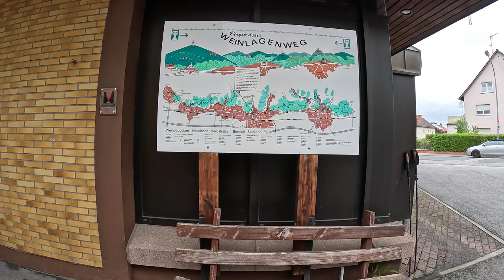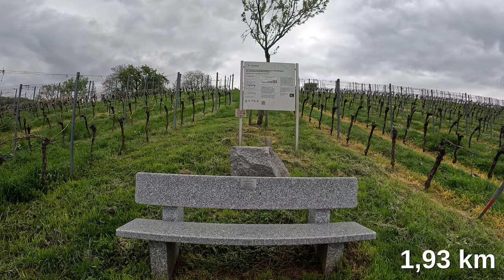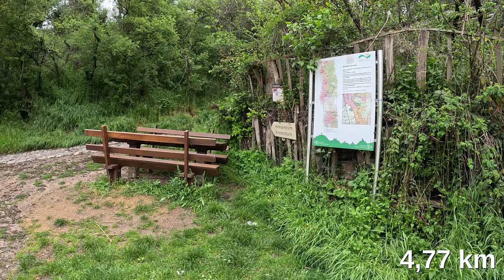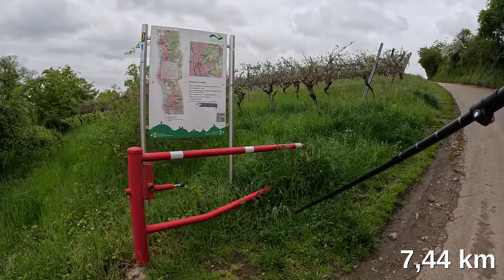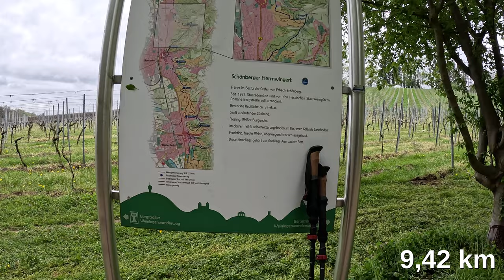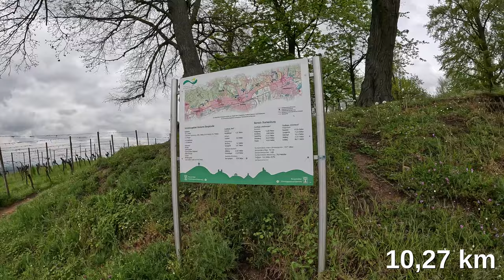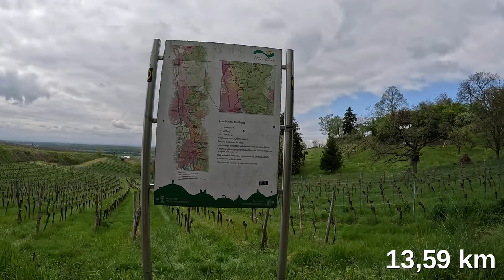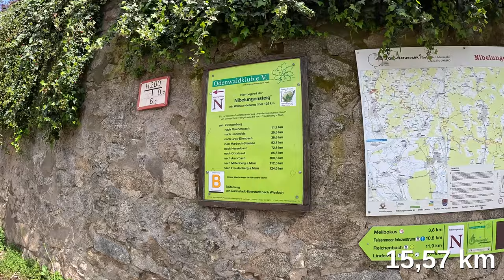Bergsträßer Weinlagenwanderung 2023 von Heppenheim über Bensheim und Auerbach nach Zwingenberg in 4K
Am 1. Mai 2023 fand wie jedes Jahr am Tag der Arbeit wieder die große Bergsträßer Weinlagenwanderung statt. Wir waren zwei Tage zuvor vor Ort und haben uns die gesamte Feststrecke angeschaut. Los geht es beim Viniversum in Heppenheim. Von hier aus läuft man Richtung Osten ins Hambacher Tal. Nach 670 Metern geht es linker Hand steil die Weinberge hoch. Von hier aus wandert man durch die Weinlagen weiter Richtung Norden nach Bensheim, wo man westlich des Hemsberges wieder ins besiedelte Stadtgebiet runterläuft. Weiter geht es durch die kleinen Straßen und Gassen auf halber Höhe und nach Überquerung der Nibelungenstraße über die Kalkgasse wieder in die Weinberge. Ein heftiger Aufstieg zum Kirchberghäuschen folgt, danach geht es noch ein ganzes Stück weiter, bis man fast am Auerbacher Fürstenlager rauskommt. Dieses wird dann aber umrundet und es geht am Bergfriedhof vorbei runter zur historischen Bachgasse Auerbachs. Von hier aus läuft man weiter durch das besiedelte Gebiet Auerbachs bis man über die Ernst-Ludwig-Promenade den Parkplatz am Höllberg erreicht und von diesem aus weiter durch die Weinberge nach Zwingenberg zieht. Ihren Abschluss findet die Weinlagenwanderung 2023 am Zwingenberger Löwenplatz.

Während der Weinlagenwanderung trifft man immer wieder auf den Blütenweg, dem man sich für gewisse Abschnitte anschließt. Zur Erinnerung: Den vollständigen Blütenweg sind wir in sechs Etappen bereits im Jahre 2022 gewandert. Eine Playlist mit allen sechs Etappen findet ihr
Damals liefen wir aber von Nord nach Süd (heute von Süd nach Nord). Etappe 2 und 3 von damals gehören zu den Abschnitten, die wir heute auf der Weinlagenwanderung erwandern.

Kapiteleinteilung:
0:00:00 Start beim Viniversum
0:02:04 Hambacher Tal
0:09:03 Heftiger Aufstieg
0:17:40 Verlaufen
0:23:33 Durch die Weinberge Richtung Hemsberg
1:00:36 Abstieg nach Bensheim
1:06:14 Bensheimer Straßen und Gassen
1:31:18 Aufstieg Kirchberg
1:42:55 Richtung Fürstenlager
2:05:32 Umrundung des Fürstenlagers
2:25:25 Kirchweg Auerbach runter zur Bachgasse
2:30:28 Durch die Altstadt Auerbachs
2:34:22 Martinstraße Auerbach
2:36:49 Mierendorffstraße Auerbach
2:43:55 Zum Parkplatz am Höllberg
2:48:45 Parkplatz am Höllberg
2:50:12 Durch die Weinberg nach Zwingenberg
3:16:35 Zwingenberg
3:19:26 Runter zum Löwenplatz